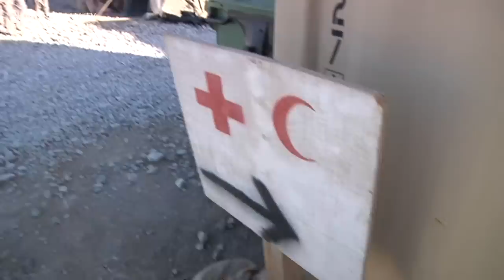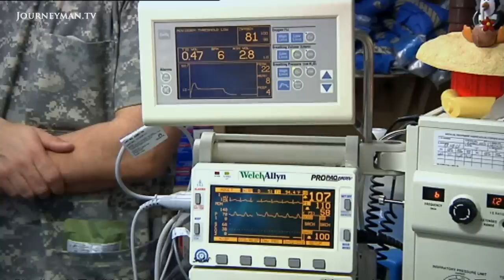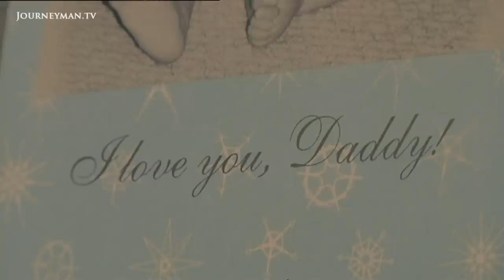Battlefield ER: The brutal life of a warzone medic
The Golden Hour - US medics face a perpetual job of trying to keep casualties alive in the first vital hour after being wounded by the Taliban.

In the heart of Taliban territory, a talented and youthful team of medics race against the clock to save a constant stream of casualties, bracing themselves for the bloody consequences of the imminent 'surge'.

Welcome to M*A*S*H 2010, where a brave medical team are on 24 hour alert. "We're the busiest Forward Surgical Team in Iraq and Afghanistan". In the next moment, the alarm sounds and the medivac helicopter is taking off. "Is it a US...an Afghan...a child?", asks the pilot, as a giant smoke cloud from an exploded mine-resistant vehicle comes into view. Two American soldiers have been killed and three wounded by an IED. All are loaded onto the helicopters and the golden hour in which they can be saved, begins..."We provide 21st century intensive care", shouts Major Bryan over the blood-curdling screams of the injured. Yet behind the brave faces, doubts and fears creep in. Arm wrestling and watching DVD's, don't relieve the combat stress of soldiers who have served in Iraq before this. "It's not clear to me that we have an overall endpoint that makes sense", says Major Hueman. In just 10 months this small tented hospital has received a staggering 600 trauma cases. It's about to get a lot busier.

Produced by ABC. Ref - 4743